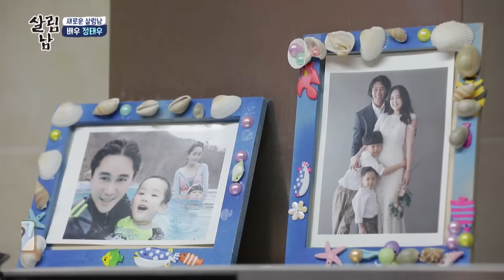Whose family is this? [Mr. House Husband : EP.270-6] | KBS WORLD TV 220902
(SUB : KOR/ENG/CHN/MAL)
Sat 00:35 | Re-run : Wed 19:40, Sat 07:30, 15:10 (Seoul, UTC+9)